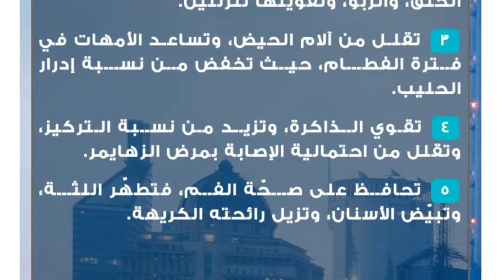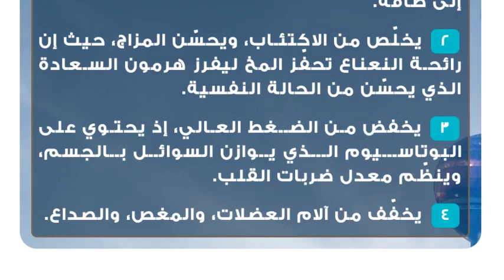فوائد بعض الأعشاب الطبية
الأعشاب الطبية
تميّزت الأعشاب الطبية منذ القدم بتعدد استخداماتها لفائدتها العظيمة، فهي لا تقتصر على كونها غذاءً، ومصدراً للأكسجين والأخشاب فقط، بل تتعدى ذلك إلى كونها علاجاً فعالاً للعديد من المشاكل الصحية، وذلك إلى العناصر القيمة التي تحتويها، وفي هذا المقال سنتعرّف إلى بعض فوائد الأعشاب الطبيّة، وهي الميرمية، واليانسون، والبابونج، والنعناع.فوائد الميرمية
 تحسن من أداء الجهاز الهضمي، حيث تطهر المعدة، والأمعاء، وتقي من الإصابة بالإسهال، إضافة إلى علاج اضطرابات الجهاز الهضمي.
 تحافظ على صحة الجهاز التنفسي، وذلك من خلال علاجها للسعال، والرشح، والتهابات الحلق، والربو، وتقويتها للرئتين.
 تقلل من آلام الحيض، وتساعد الأمهات في فترة الفطام، حيث تخفض من نسبة إدرار الحليب.
 تقوي الذاكرة، وتزيد من نسبة التركيز، وتقلل من احتمالية الإصابة بمرض الزهايمر.
 تحافظ على صحّة الفم، فتطهّر اللثة، وتبيّض الأسنان، وتزيل رائحته الكريهة.فوائد اليانسون
 يساعد في التخلّص من الأرق، فهو يستخدم كمهدئ للأعصاب، إذ يقلّل من شدة الصداع النصفي، وذلك من خلال وضع أوراق اليانسون على الجبهة والرقبة.
 يساعد في إنتاج خلايا الدم الحمراء، وذلك لغناه بعنصر النحاس الذي يساعد الإنزيمات الحيوية، كالسيتوكروم، والأوكسيديز على صنع خلايا الدم الحمراء.
 يساعد في علاج التهابات الجيوب الأنفية، كما يمكن استعماله كغرغرة للفم للتقليل من التهابه، والتهاب الحلق، ويدخل أيضاً في صنع العديد من المستحضرات الطبية التي تعالج الكحة، والسعال، وتطرد البلغم.
 يهدئ من آلام البطن، ويزيل الشعور بالرغبة في الغثيان، ويقضي على انتفاخ البطن.فوائد البابونج
 يحافظ على صحة البشرة، إذ يحتوي على مواد مضادة للأكسدة ممّا يجعل منه مكافحاً قوياً للجذور الحرة، وذلك يخفّف من ظهور علامات التقدم في السن كالتجاعيد، إضافة إلى علاجه لحبوب الشباب، وتطهيره للجروح، والمساعدة على شفائها سريعاً.
 يساعد في التخلّص من قشرة الرأس، ومن الحكّة في فروة الرأس، وذلك من خلال غسل الشعر بشاي البابونج.
 يقوّي جهاز المناعة، وذلك من خلال رفعه لمستويات كريات الدم البيضاء، ممّا يؤدّي إلى حماية الجسم من الإصابة بنزلات البرد، والإنفلونزا.
 يقي من الإصابة بالسرطان، وخاصة سرطان الثدي والدم، وذلك لاشتماله موادّ مضادّة للأكسدة، والتي تكافح الجذور الحرّة التي تتسبّب في تشكّل الخلايا السرطانية.فوائد النعناع
 يساعد على فقدان الوزن، فهو يحفز الإنزيمات الخاصّة بعمليّة الهضم ممّا يسهل عملية الهضم، وحرق الدهون من خلال تحويلها إلى طاقة.
 يخلّص من الاكتئاب، ويحسّن المزاج، حيث إن رائحة النعناع تحفّز المخ ليفرز هرمون السعادة الذي يحسّن من الحالة النفسية.
 يخفض من الضغط العالي، إذ يحتوي على البوتاسيوم الذي يوازن السوائل بالجسم، وينظّم معدل ضربات القلب.
 يخفّف من آلام العضلات، والمغص، والصداع.